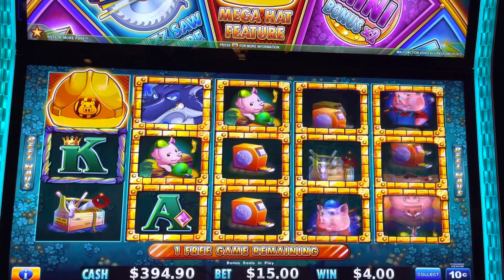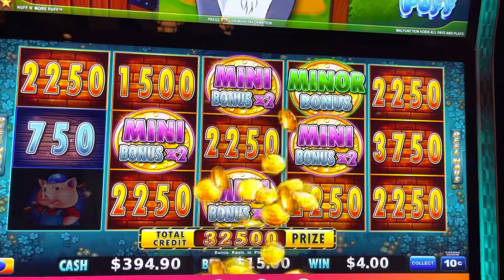Paul playing huff n more puff at $15 a spin I got the buzz saw feature. Mansions GOLD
I was playing huff n more puff at $15 a spin I got the buzz saw feature. I got so many Mansions / GOLD